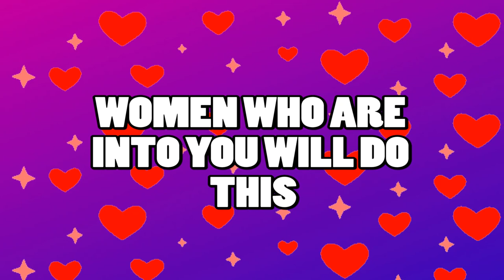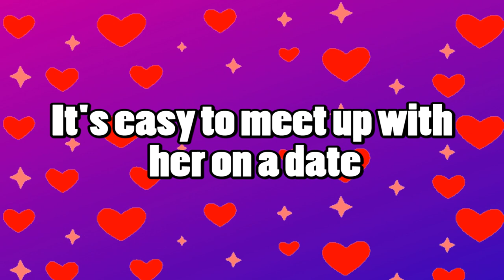Women Who Are INTO YOU Will DO THIS (How To Tell If She Likes You)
In this video, I discuss the two things women will do if they are into you. Sometimes we can get dragged into looking for really small signs that a woman likes us when we really like them. The problem though is the longer we wait to make a move the more we get invested. The longer we keep asking ourselves: "Does she like me?" "She just laughed, does that mean she is into me?" "How can I tell if she likes me?" This video will stop this from happening to you! If you want to know if a woman likes you and you want to be able to tell if she likes you follow along with these tips.

Not only will these tips on how to tell if a woman likes you will help you get fast results, but they will also prevent your crush on her from dragging out.

➨ SHE IS PULLING AWAY!! (How To Stay Calm When She Pulls Away and Starts Losing Interest) Dating Tips
➨ THIS WORKS! (How To Get Her To Make More Of An Effort And Express Her Feelings)

Sharing dating, relationship and personal development tips to help you get better results in life and in love!